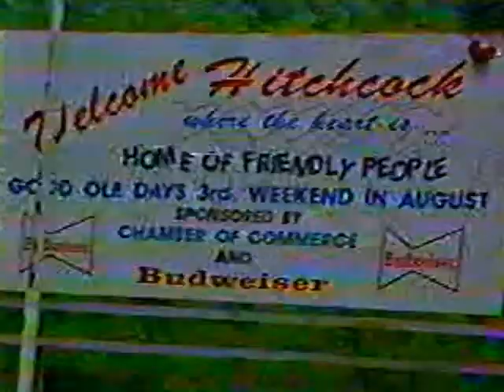Blimp Base in Hitchcock Texas #3